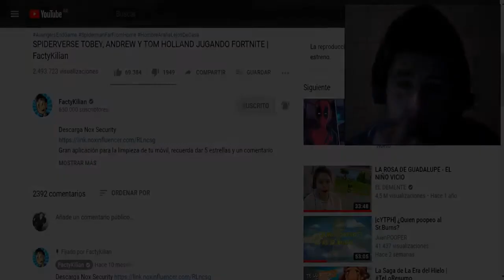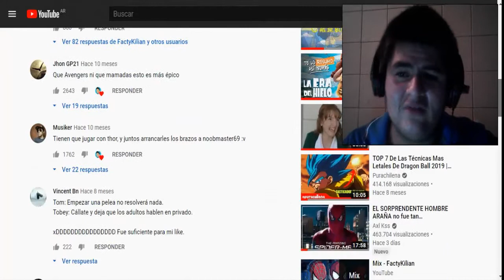SPIDERVERSE TOBEY, ANDREW Y TOM HOLLAND JUGANDO FORTNITE | Reacción